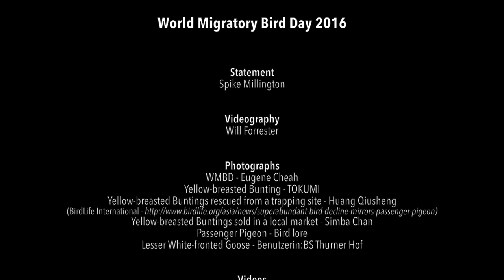[EAAFP] World Migratory Bird Day 2016 Statement for East Asian-Australasian Flyway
World Migratory Bird Day 2016 Statement from Spike Millington, Chief Executive of EAAFP (Updated version - +190)